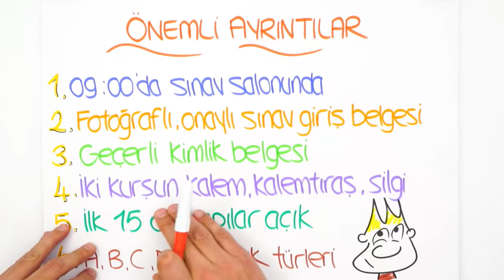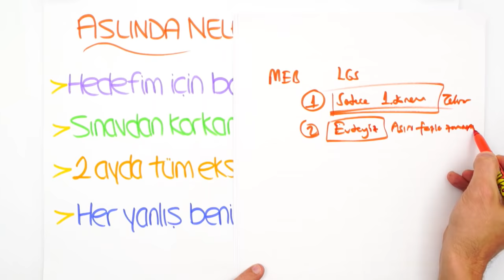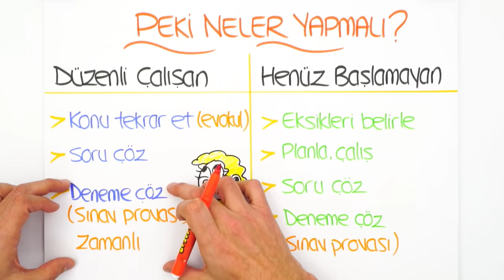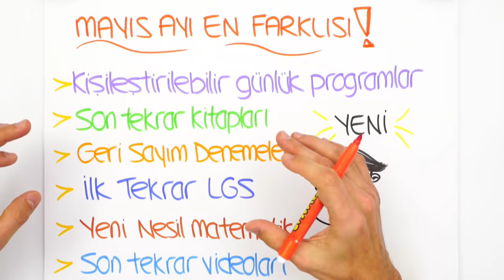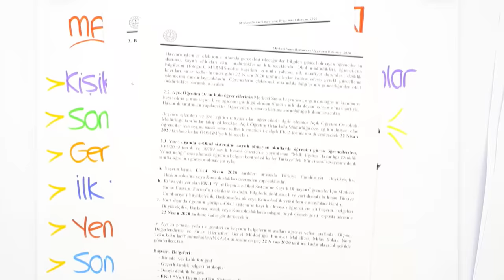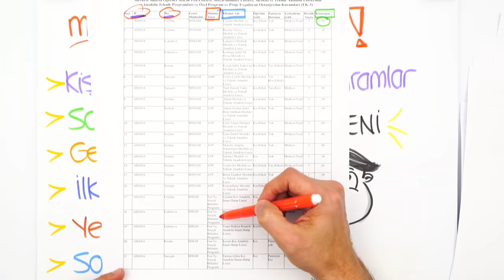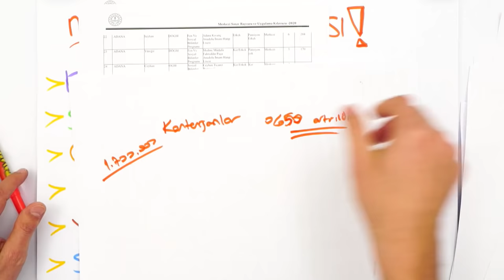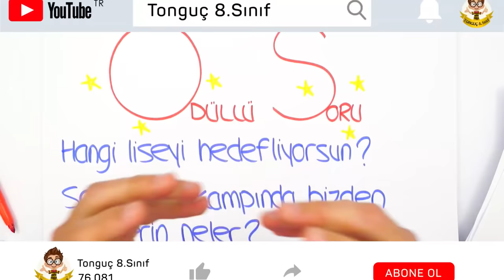LGS'ye Son 2 Ay Kaldı! 2 Ayda Fen Lisesi Kazanılır mı?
LGS'ye Son 2 Ay Kaldı! Peki 2 ayda sıkı çalışarak fen lisesi kazanılırmı? Son ayları nasıl değerlendirmeli? Merak ettiklerinin cevabı bu videoda sakın kaçırma. 😊